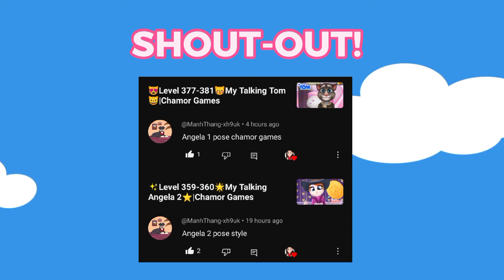😘Day 130🥰My Talking Tom Friends😍|Chamor Games